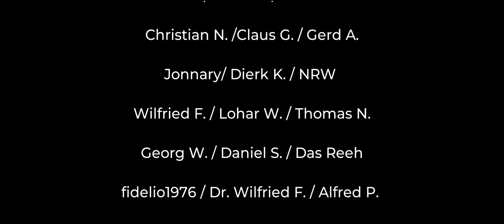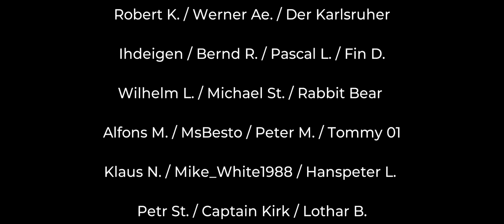Bloomfield/Kanada - Die Auswanderer # 05 (Koop) LS 22 - Live Stream Mitschnitt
Koop Gameplay auf der Kanada Karte Bloomfield.
Live Stream Mitschnitt vom 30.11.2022

Landwirtschafts Simulator  22  Deutsch

MEINE HARDWARE

CPU: I9-12600K
GPU: RTX 3090
RAM: 32 GB